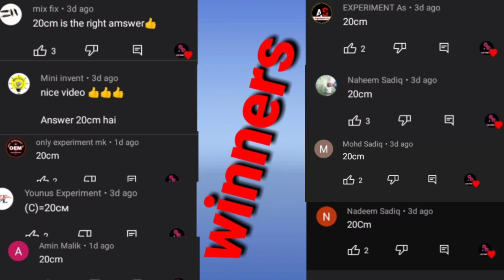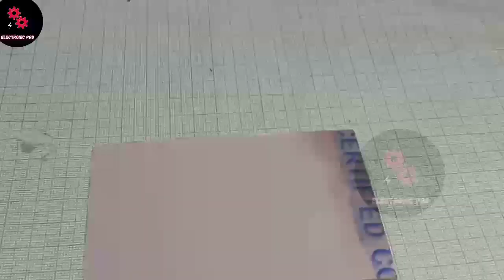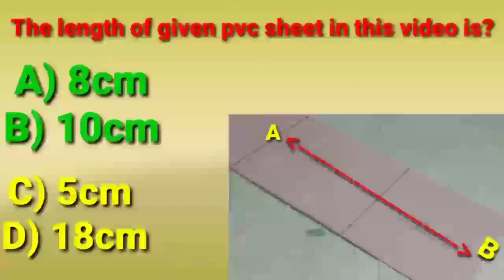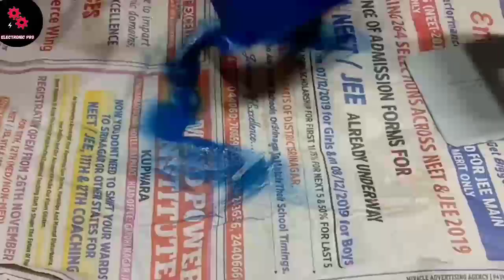How to make mobile stand at home / mobile holder / pvc pipe phone stand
qns in this video is only valid till my next video
components used:👇👇
pvc pipe
super glue
other accounts:👇👇👇👇
 how to make mobile stand at home with pvc pipe
 how to make mobile stand for video recording
how to make mobile holder at home
: how to make mobile holder at home for tripod
phone holder
mobile phone holder at home
pvc holder
pvc mobile holder
pvc phone holder
pvc phone stand
pvc mobile stand
mobile holder
pvc connector
easy homemade holder
homemade mobile holder
mobile phone holder